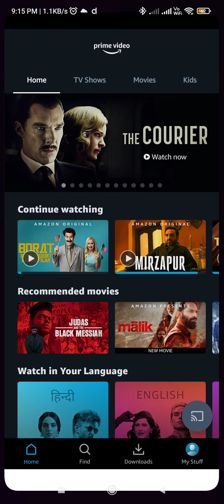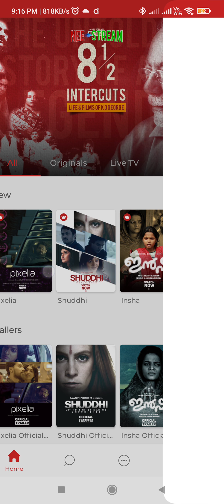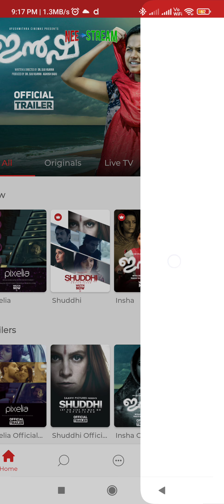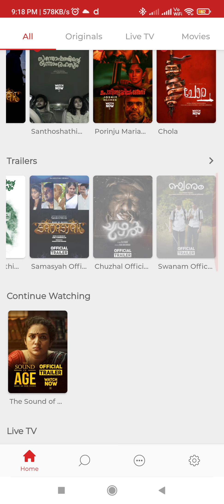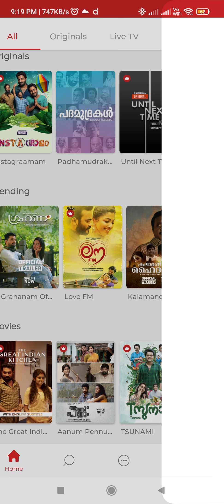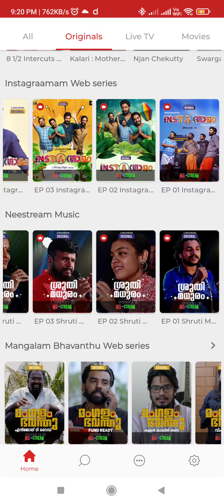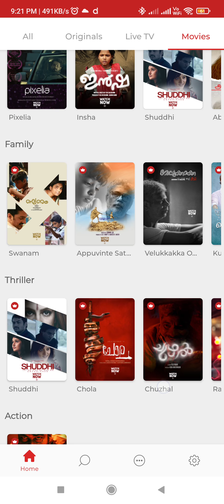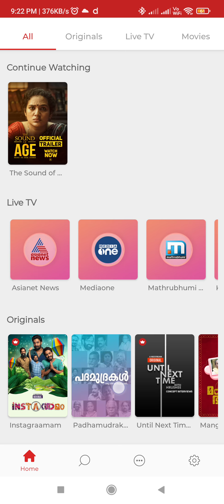Where to Watch Latest Malayalam Movies(watch new movies for free or Rs70 )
Help me improve.
New ideas and feedbacks are most welcome.

Thanks,
Madman